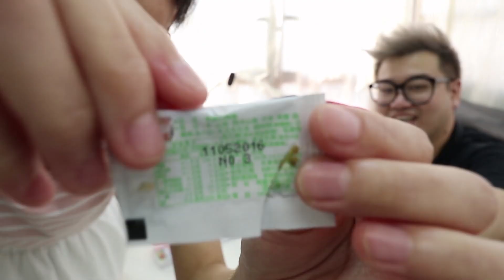【Board野】鬥快打飛機《翻轉路易》 w/小白, Felix, 葉問, 咩哥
打得最快既..竟然係...

▶ 阿屎Instagram：EdwardSlimeMax
▶ 屎嫂Instagram：Slime_So